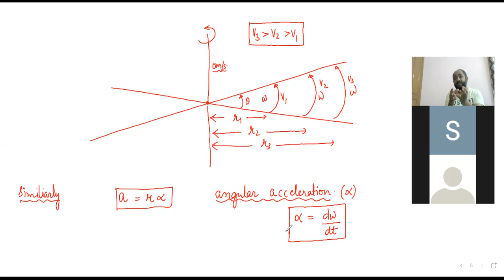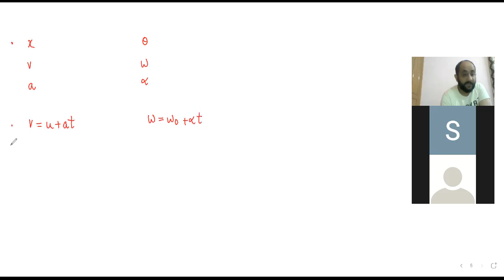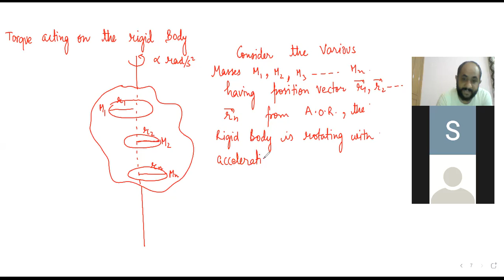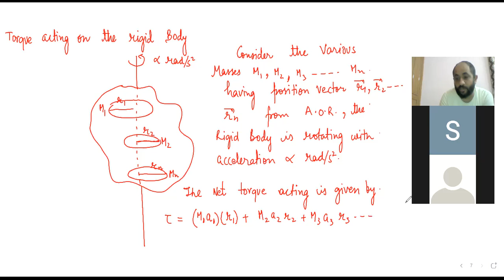ROTATIONAL MOTION || LECTURE 5|| CBSE|| ICSE|| PI PHYSICS CLASSES|| PATHANKOT